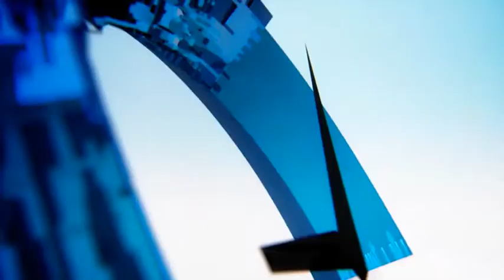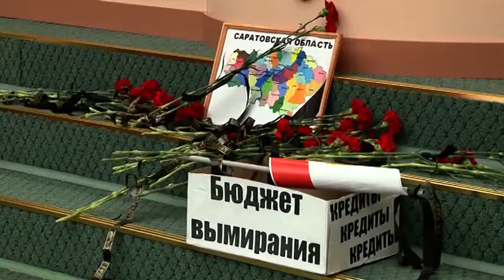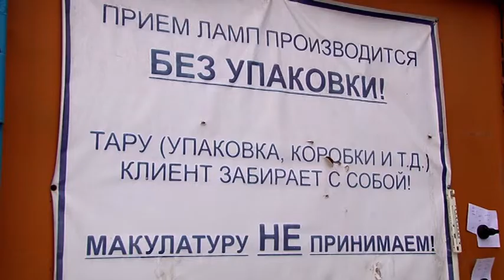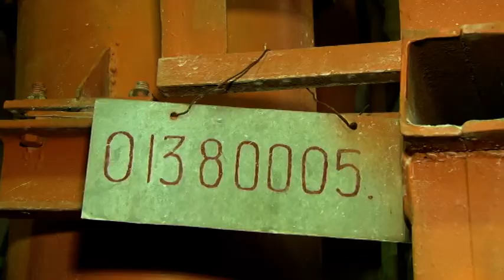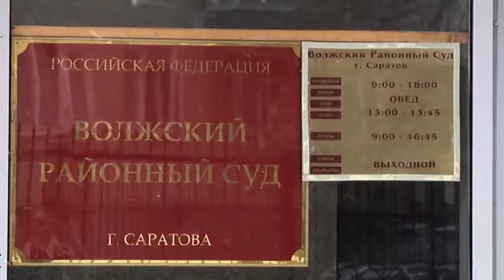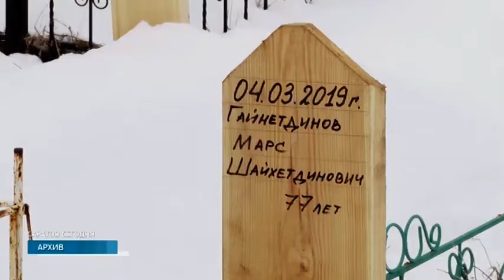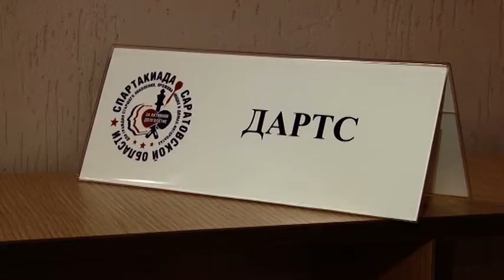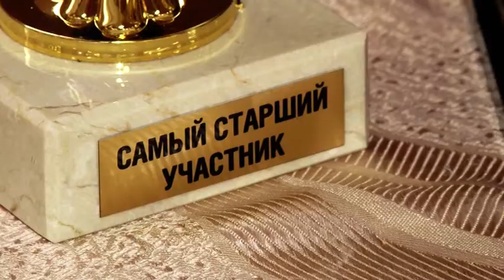«Саратов. Сегодня» 20 ноября 2019